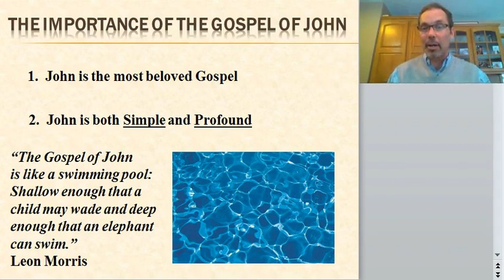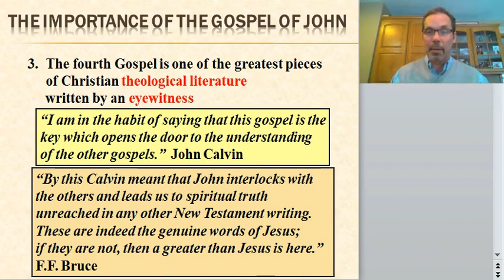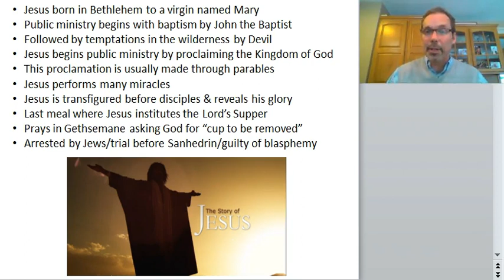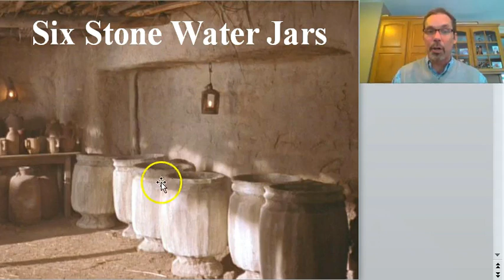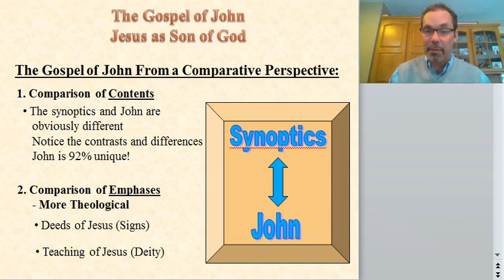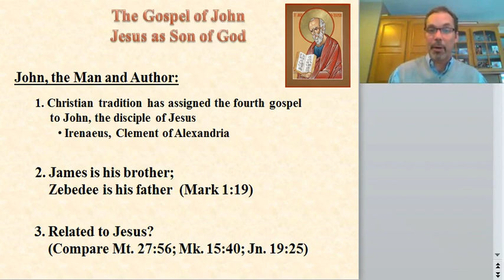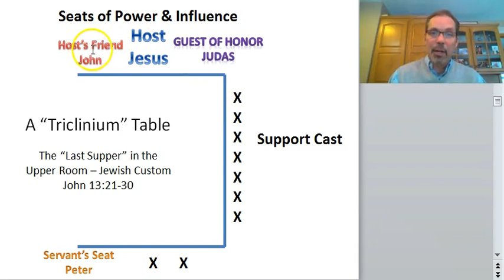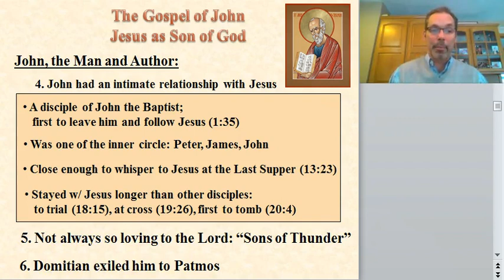John Video 1